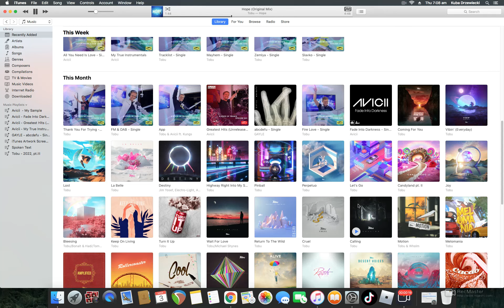David Guetta & Nicky Romero - Hope